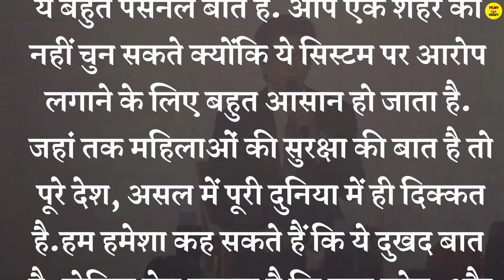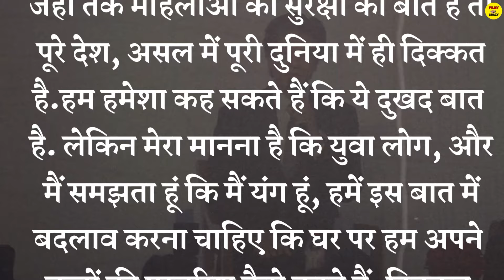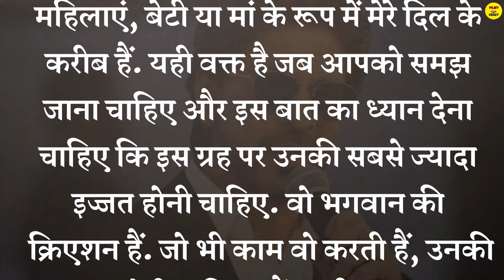Shahrukh Khan को आया जोरदार गुस्सा ! Kolkata में हुए हादसे पर दिया ऐसा रिएक्शन